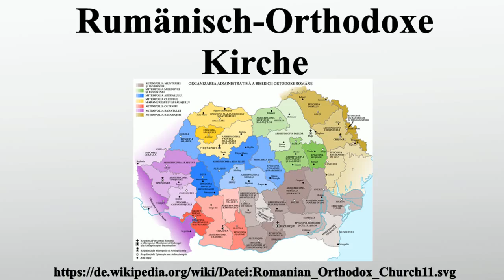Rumänisch-Orthodoxe Kirche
Vielen Dank für Ihre Unterstützung:

Die Rumänisch-Orthodoxe Kirche – Patriarchat von Rumänien, rumänisch Biserica Ortodoxă Română ist mit ungefähr 17 Millionen Mitgliedern nach der Russischen Orthodoxen Kirche – Patriarchat Moskau die zahlenmäßig zweitgrößte orthodoxe autokephale Kirche in der Welt.Ihr gehören etwa 87 Prozent der rumänischen Bevölkerung an.Der Heilige Synod umfasst 42 Bischöfe.Seit der Revolution 1989 und dem Sturz von Nicolae Ceaușescu erlebt die Kirche wieder einen Aufschwung.

Bild-Copyright-Informationen
Urheber Info: Andrein